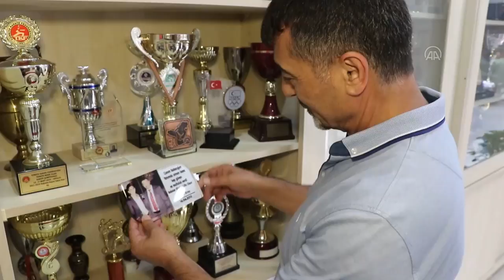Eray Şamdan'ın babası, oğluyla gurur duyuyor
GÖRÜNTÜ DÖKÜMÜ :
- Şamdan Karate Do İhtisas Spor Kulubü'ndeki kupalar
- Eray Şamdan'ın babası Adnan Şamdan ile röportaj
- Adnan Şamdan'ın oğlu Eray Şamdan ile antrenman yapması (Arşiv)
Türkiye'ye karatede ilk olimpiyat madalyasını kazandıran Eray Şamdan'ın babası, oğluyla gurur duyuyor
- Adnan Şamdan:
"O küçük bedeniyle yüreğini ortaya koyarak, büyük mücadeleler vererek final yaptı ve gümüş madalyayla Türk karate tarihine geçti. Eray, özel bir sporcu. Yetenekli, mütevazı, kısacası adam gibi adam, gelenek ve göreneklerini bilen, vatanımıza ve milletimize faydalı bir evlat yetiştirdim diye düşünüyorum. Bu anlamda da çok mutluyum"
- "Eray'la küçüklüğünden beri çok çalıştık, çok emek verdik. Arkadaşları gezerken Eray kampta çalışıyordu. Bunların sonucunda başarıyı elde etti"
KOCAELİ (AA) - KADİR YILDIZ - 2020 Tokyo Olimpiyat Oyunları'nda gümüş madalya kazanarak Türkiye'ye karatede ilk olimpiyat madalyasını getiren Eray Şamdan'ın başarısı ailesinin göğsünü kabartıyor.

İlk kez Tokyo 2020'de oyunlara dahil edilen karatede Türkiye adına ilk madalyayı kazanarak tarihe geçen 24 yaşındaki Eray'ın Kocaeli'de yaşayan babası Adnan Şamdan, oğluyla gurur duyuyor.
Kurduğu Şamdan Karate Do İhtisas Spor Kulubünde şampiyonlar yetiştiren karate antrenörü Adnan Şamdan, AA muhabirine, kendisinin de eski bir karateci olduğunu, 1987 yılından bu yana da antrenörlük yaptığını söyledi.
Antrenörlük alanında kendisini yetiştirdiğini ifade eden Şamdan, "Şampiyon sporcular yetiştirdim. Milli takıma sporcular gönderdim. Kendi yapamadıklarımı oğluma yaptırmayı hedefledim. Eray küçüklüğünden beri hareketliydi. Üç yaşındayken cimnastik ve karate hareketleri yaptırırdım. Çevik ve zeki olduğunu fark ettiğim için 5 yaşına geldiğinde karate elbiselerini giydirdim ve salona getirdim. Karateye başladıktan sonra büyük ağabeyleriyle kumite yaptırıyordum. Orada da hırsını salondaki herkes görüyordu. Yenilgiyi kabul etmiyordu." diye konuştu.
Şamdan, elde edilen başarının kendileri için tesadüf olmadığını dile getirerek, olimpiyatlardan önce de Eray'ın birçok uluslararası başarı elde ettiğini belirtti.

- "Eray bir ilki başardı"

Karatenin olimpiyatlara dahil edilmesinin kendileri için bir şans olduğunu aktaran Şamdan, şunları kaydetti:
"Hedefimizi olimpiyatlarda altın madalya olarak belirlemiştik. Dezavantajı, Eray'ın sıkleti 60 kilo ama olimpiyatlar 67 kilodan başladığı için kendisinden ağır olan sporcularla mücadele etti. O küçük bedeniyle yüreğini ortaya koyarak, büyük mücadeleler vererek final yaptı ve gümüş madalyayla Türk karate tarihine geçti. Eray, özel bir sporcu. Yetenekli, mütevazı, kısacası adam gibi adam, gelenek ve göreneklerini bilen, vatanımıza ve milletimize faydalı bir evlat yetiştirdim diye düşünüyorum. Bu anlamda da çok mutluyum."
Şamdan, final maçında Fransız sporcunun orta seviye attığı tekmeye Eray'ın "blok" yapmasına rağmen hakemlerin 2 puan verdiğini belirterek, bundan sonra Eray'ın maçtan düştüğünü anlattı.
Fransız sporcunun da daha sonra Eray'ın hızını kesmeye çalıştığını aktaran Şamdan, şöyle konuştu:
"O 2 puan verilmeseydi altın bizimdi. Eray ona kilitlenmişti, hedefi vardı, kesinlikle o altın bizimdi ancak olmadı. Sonuçta Eray, olimpiyatlarda final yaptı. Bir ilki başardı. Bunlar tesadüf değil, bilinçli çalışmanın sonucunda ortaya bu başarı çıktı ve tarihe geçti. Eray'la küçüklüğünden beri çok çalıştık, çok emek verdik. Arkadaşları gezerken Eray kampta çalışıyordu. Bunların sonucunda başarıyı elde etti. İnşallah bundan sonra mutlu bir hayat yaşar. Hem baba hem de antrenör olarak tarif edilemez duygular yaşadım. Düşünün evladınız Türk milletini, Türkiye Cumhuriyeti'ni temsil ediyor ve bayrağımızı göndere çektiriyor. Eray daha genç, 30-32 yaşına kadar yarışacağını düşünüyorum. Bundan sonra önümüzde dünya şampiyonası var. Karate inşallah 2024 yılındaki olimpiyatlarda olursa ona göre çalışacağız ve hedefimiz altın."